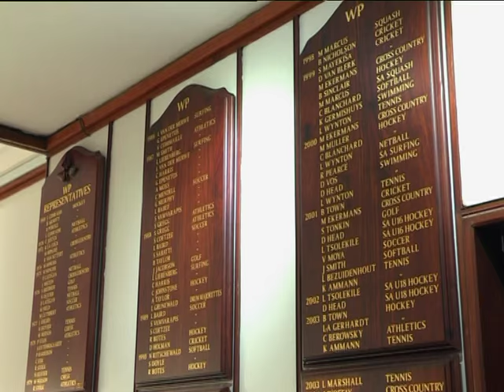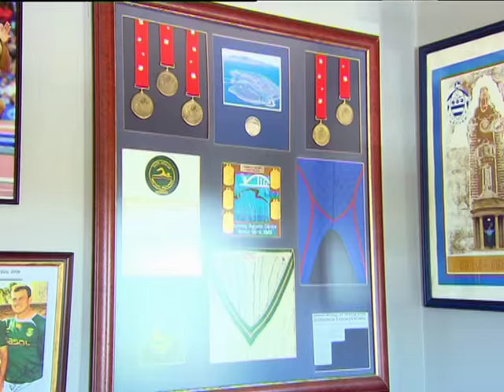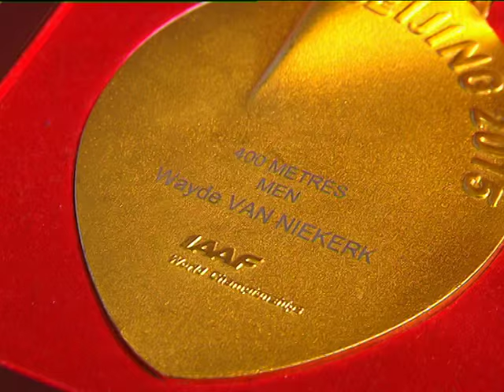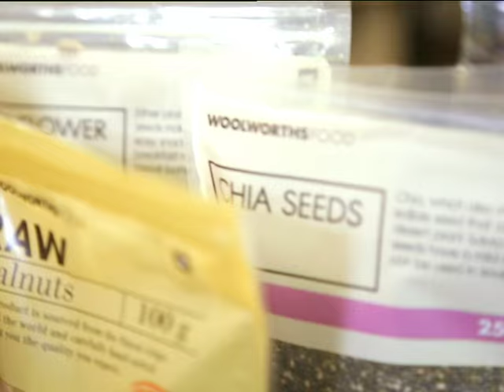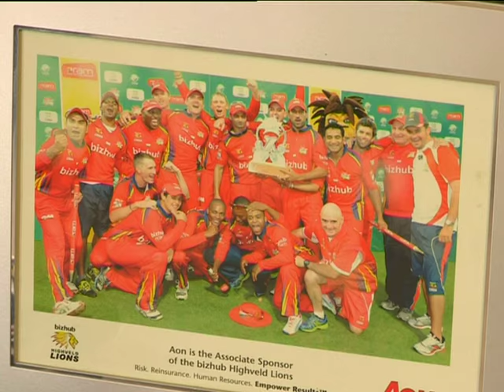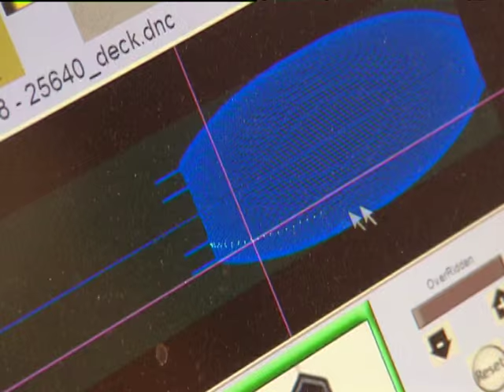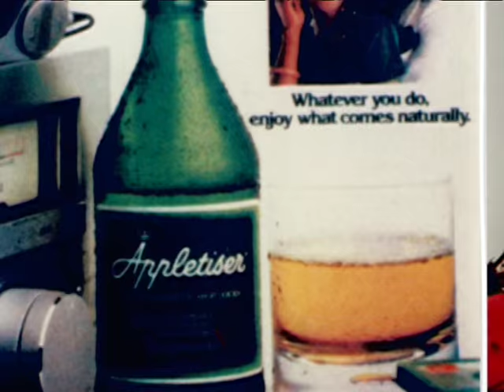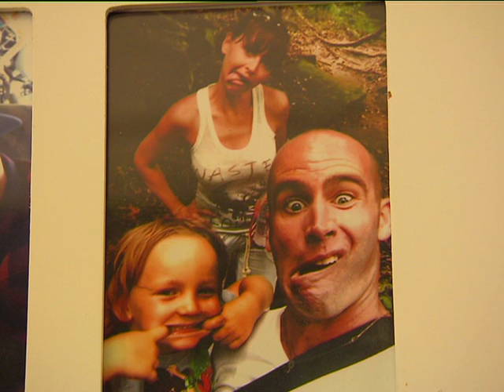Top Billing celebrates a new generation of extraordinary South Africans | FULL SHOW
This week on Top Billing SA’s Generation X-traordinary share their success stories. Our first black test Centurion, Temba Bavuma,  needs no second invitation and Springbok Damien de Allende sees the gap and takes it. Then, impossible is nothing for teenage surf revelation, Sam Cele; and to four hundred metre World Champion Wayde van Niekerk, shoes are his only Achilles heel plus - Miss S.A. Liesl Laurie gets to the core of chef Matt Manning’s One Ingredient cooking revolution!

Don’t miss Top Billing this Thursday at 7:30pm, repeated Sunday at 12:30pm on SABC3.